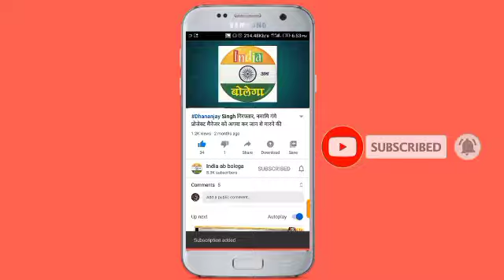गायन के दम पर विदुषी पहुँची zee tv sa re ga ma pa little champ व sony tv के Singer super star में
गायन के दम पर विदुषी पहुँची जी टीवी सा रे गा मा पा लिटिल चैम्प व sony TV के सिंगर सुपर स्टार में